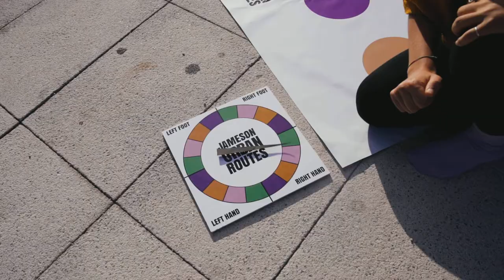JAMESON URBAN ROUTES 2018 [LINE UP]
Directed & Filmed  | ANA VIOTTI
Acting | FÁBIO & CHICA

Music |
Damien Jurado - Allocate